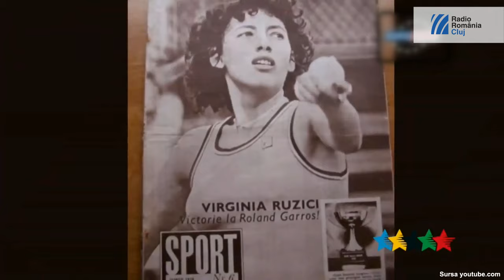Virginia Ruzici, prima campioană din România la Roland Garros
Fosta tenismenă Virginia Ruzici, câștigătoare a turneului de la Roland Garros, s-a născut la 31 ianuarie 1955, la Câmpia Turzii, județul Cluj.
Este absolventă a IEFS București, actuala Universitate de Educație Fizică și Sport, promoția 1979.

Studioul Regional Radio România Cluj
Editor coordonator: Andrei Huțanu
Documentare/voiceover: Florin Pruteanu
Cameraman/editor imagine: Călin Fărcaș
Prezentator: Andrei Huțanu